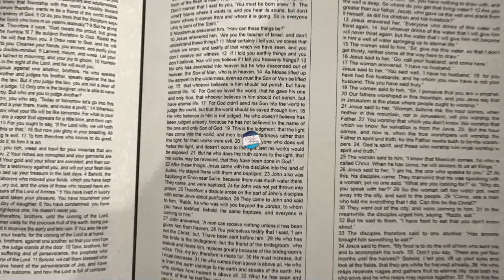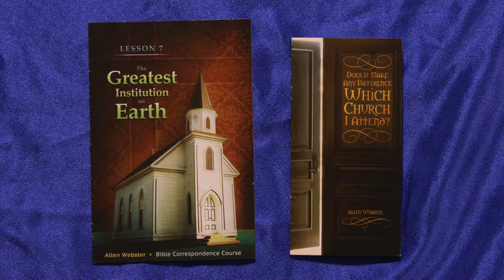A Bible Answer Episode #842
Panelists: Bill Brandstatter, Darrell Simon, Gerald Cowan.

#842- 7/12/2020

1. In Matthew 19:28, how and when will the apostles judge the twelve tribes of Israel?
2. Does “the husband of one wife” (1 Tim. 3:12) mean that a man who has remarried after being widowed or scripturally divorced cannot serve as an elder?
3. Are we really wearing our best for the Lord when we attend worship services in shorts and jeans with holes in them and the vulgar leggings that are being worn now with tops so short that everything is seen on the body?
4. In one of Jesus’ parables, the host at a wedding feast expelled a man for coming without the appropriate garment (Matthew 22:1-14).  What does this parable and principle teach us about God’s expectations?